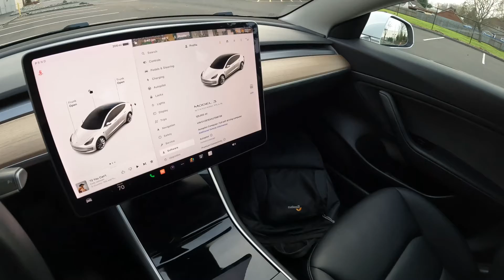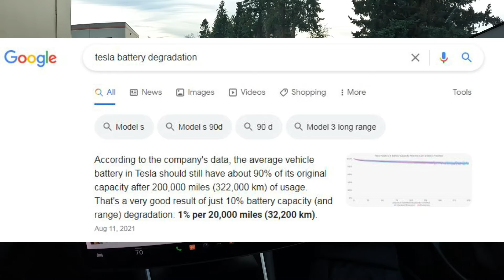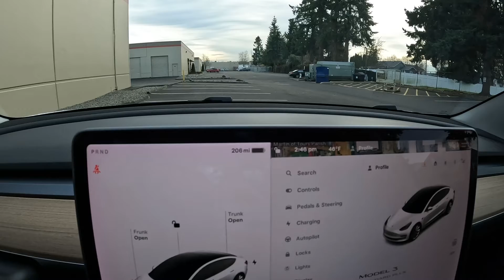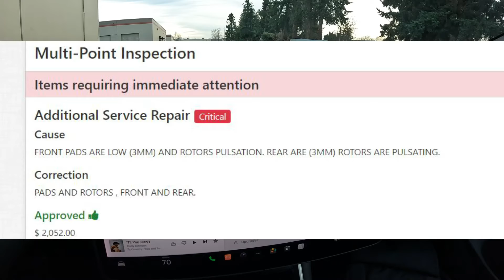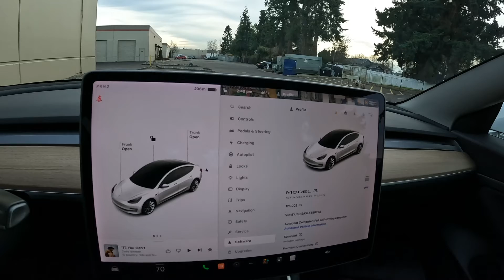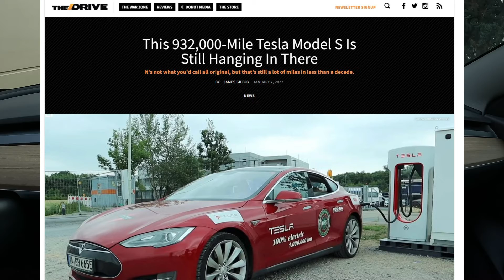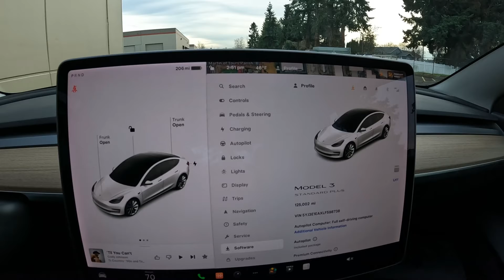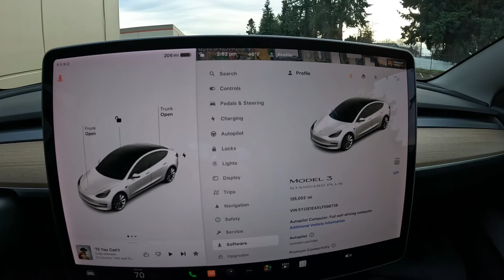2020 Tesla Model 3 Standard Range Plus With 125k Miles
This Model 3 has 125k miles, we are going to talk about how its holding up, high mileage electric cars versus high mileage gas cars. We talk about how long the battery should last and how much it would cost to repalce the battery. The Model 3 Standard Range Plus is an excellent choice for electric car ownership. The Model 3 is also very quick capable of 0-60-mph in a tad over 5 seconds. Electric motors provide instant torque unlike a gas engine that needs to rev up to make maximum power; you get it right away with this Model 3. The interior is sparse yet elegant and unlike any other vehicle on the road, its truly is an automotive breath of fresh-air. Almost all the functionality and settings are accessed through the central screen which is as easy to use as an iPad. With the Model 3 your smartphone is your key and with the Tesla app you can make a service appointments, control certain settings on the vehicle and get real-time charging and security information.